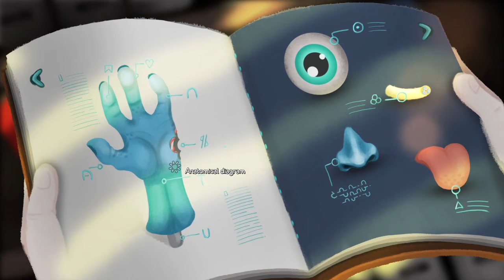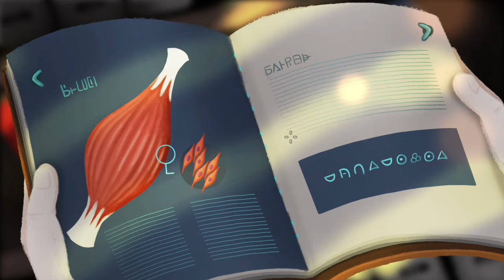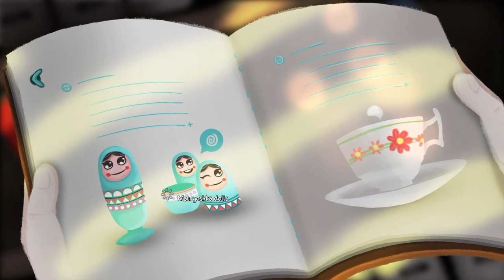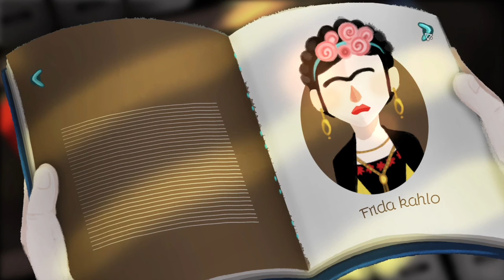Mutropolis Playthrough Part 2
Don't be fooled by it's adorable point-and-click design and bright colors. Mutropolis hides a dark secret about the future of humanity... If you want to know what it is, you'll have to watch and find out.

From the Publisher:
A lovely SCI-FI detective point&click adventure - 10-15 hours play time
It is the year 5000, and the greatest achievements in human history are forgotten. The pyramids, the Mona Lisa, The Fresh Prince of Bel Air – forgotten.
Forgotten by everyone except Henry Dijon and his ragtag team of archaeologists. They left Mars to dig up lost treasures on the wild and inhospitable Planet Earth. Life is sweet, until Henry’s professor is kidnapped, and thing start to get... weird.

Join Henry on a freewheeling adventure through the ruins of our civilization. Ask questions like, “Who was this Sony Walkman? And where did he walk?” Unearth extraordinary relics, rescue Professor Totel, and be the first to enter the legendary city of Mutropolis.

One more thing - the gods of ancient Egypt are real and they’re trying to destroy humanity. - Have fun!